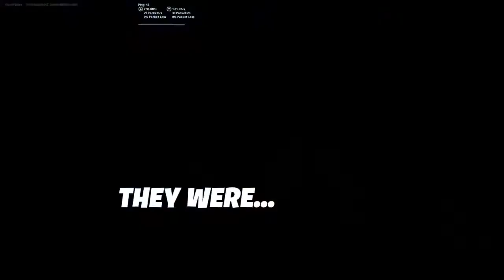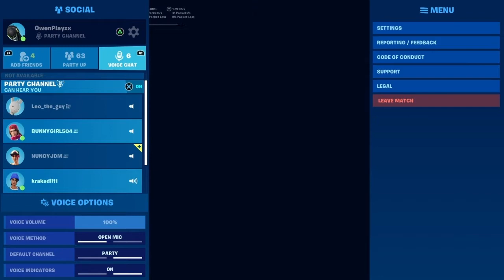Theres a Robloxkid AmongUs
Sus Sus Sus Sus Sus Sus Sus Sus Sus Sus Sus Sus Sus Sus Sus Sus Sus Sus Sus